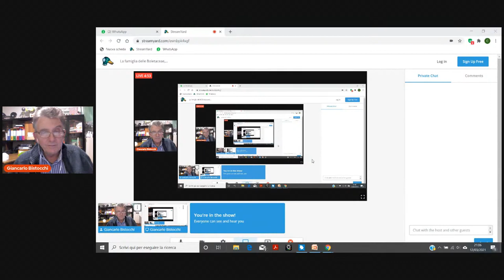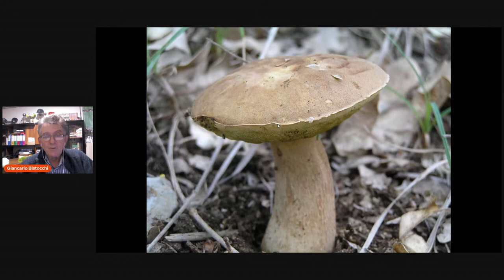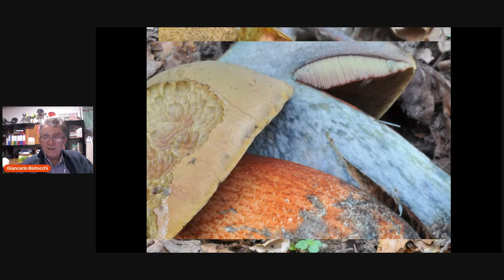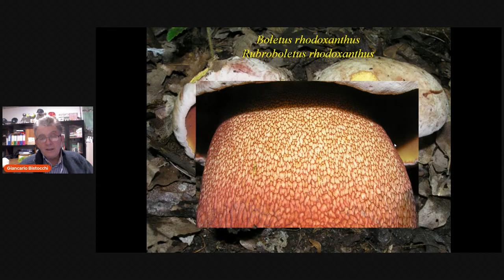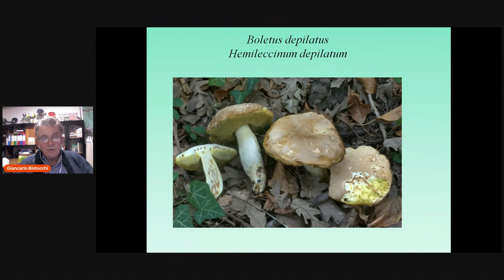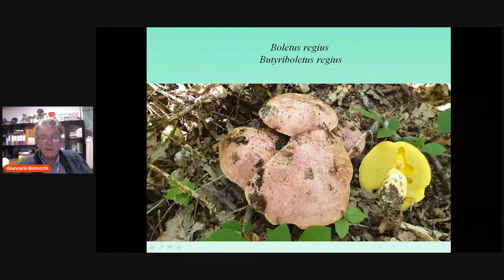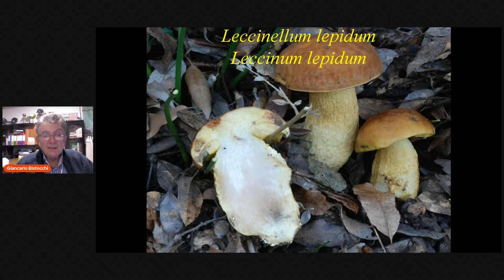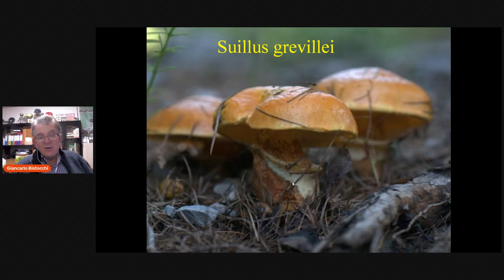La famiglia delle Boletaceae, con Giancarlo Bistocchi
Approfondimento su importanti categorie tassonomiche: La famiglia delle Boletaceae

Conoscere i funghi per salvaguardare l'ambiente e prevenire le intossicazioni